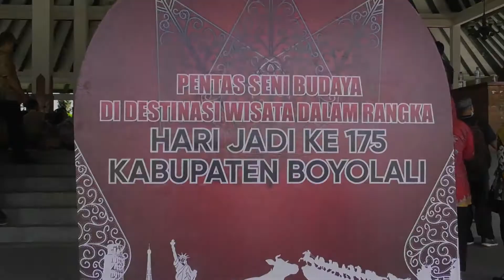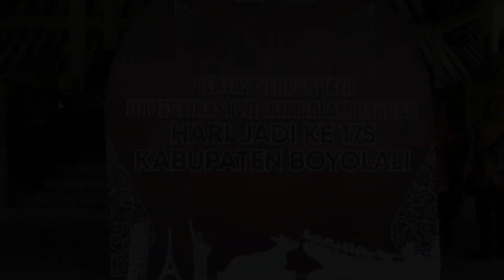Heboh Pentas Dalang Cilik Boyolali Jilid 2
Pertunjukan pentas wayang kulit dalang cilik , meneruskan tradisi wayang yang adiluhung, sebagai perwujudan mengisi HUT Kota Boyolali yang ke 175